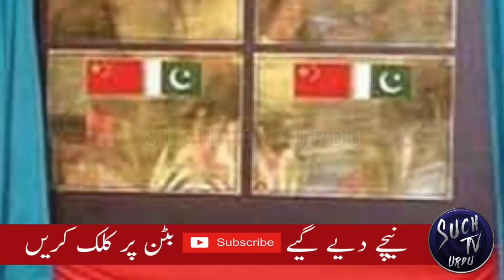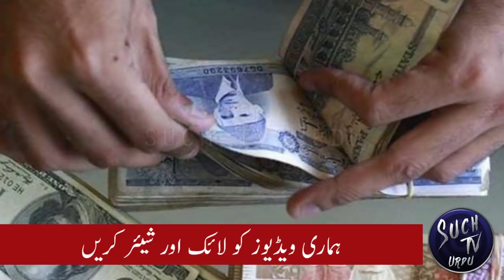Imran Khan Government Progress, projects and economic development in Pakistan in the year 2020